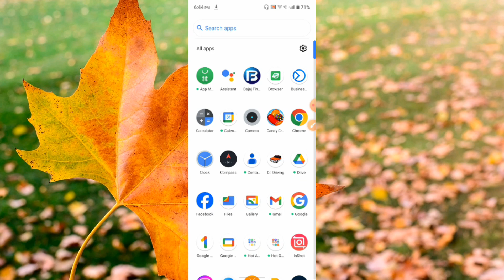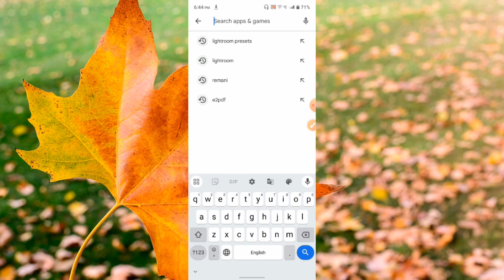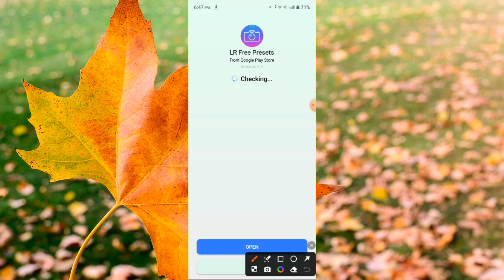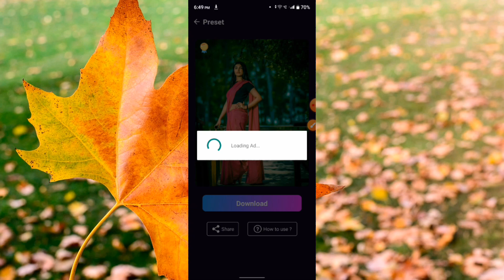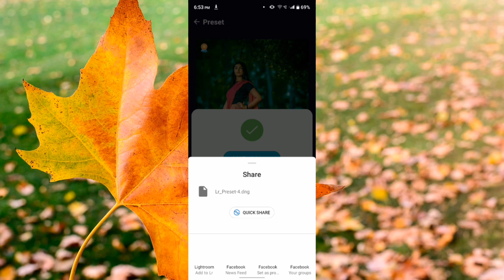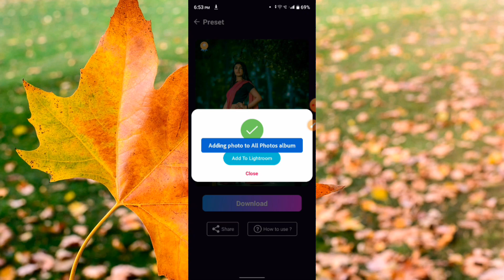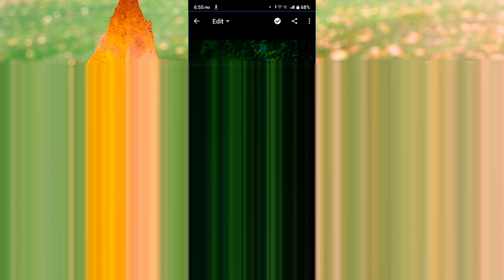ছবি এডিটিং করার সেরা অ্যাপস 2024 | প্রফেশনাল ফটো এডিটিং মোবাইল দিয়ে 😍😍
মোবাইল দিয়ে কিভাবে ফটো এডিট করবো

ছবি এডিটিং করার নিয়ম

1 মিনিটে এরকম ছবি এডিটিং করুন

ভাইরাল ফটো এডিটিং ২০২৪

মোবাইলে হবে Pro level এর ছবি এডিট

ফটো এডিটিং ভিডিও

ফটো এডিট কিভাবে করবো

লাইট্রুম দিয়ে ফটো এডিটিং

মোবাইল দিয়ে ফটো এডিটিং

মোবাইল দিয়ে ফটো এডিটিং শিখুন

ফটো এডিটিং

ফটো এডিটিং মোবাইল দিয়ে

মোবাইল দিয়ে ফটো এডিটিং এর কাজ শিখুন

মোবাইল দিয়ে ফটো এডিটিং শিখুন খুব সহজে

মোবাইল দিয়ে ভাইরাস কার্টুন ফটো এডিটিং

ফটো এডিটিং বাংলা

মোবাইল ফটো এডিটিং

ফটো এডিটিং টিউটোরিয়াল

ফটো এডিট

মোবাইল দিয়ে ভিডিও এডিট করুন

১ ক্লিকে ফটো এডিটিং

ফটো এডিটিং শিখুন

ফটো এডিটিং সফটওয়্যার